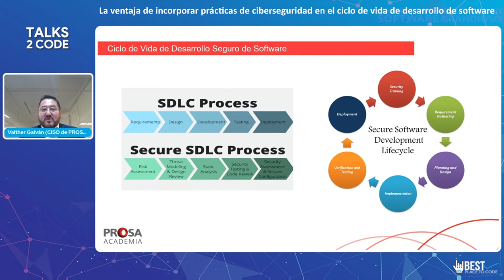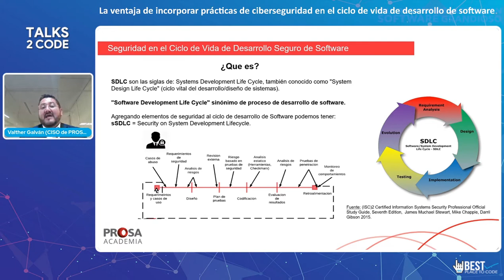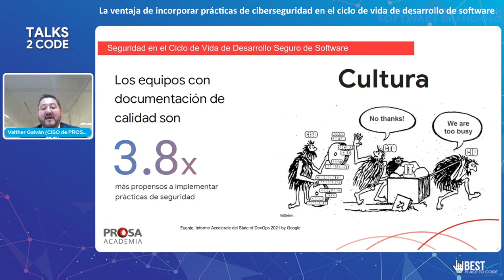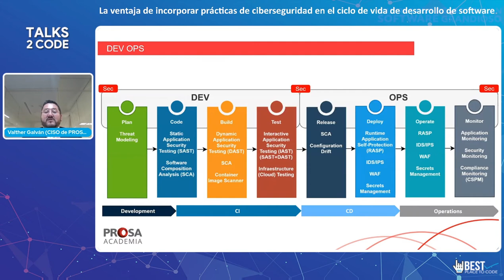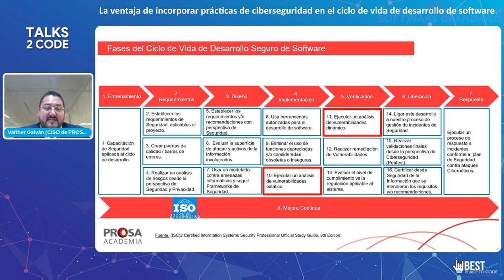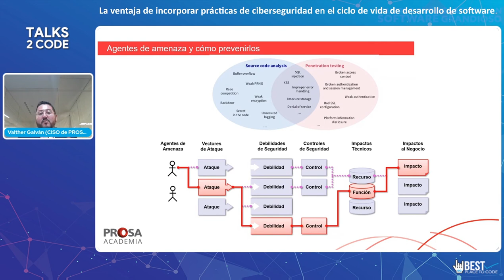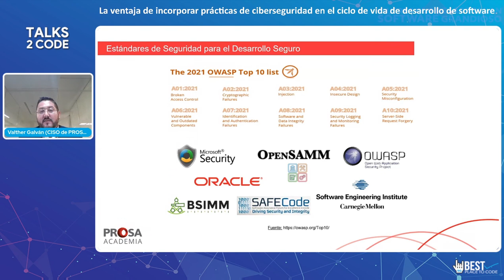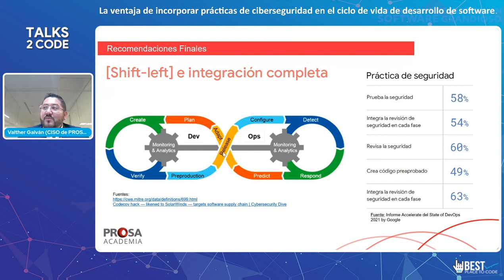Talks 2 Code 2022 | La ventaja de incorporar prácticas de ciberseguridad en el ciclo de vida de DS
Hablaremos de S-SDLC – Secure Software Development Life Cycle que refiere a un conjunto de principios de diseño y buenas prácticas a implantar en el ciclo de vida de desarrollo de software, esto nos servirá principalmente para detectar, prevenir y corregir los defectos de seguridad en el desarrollo y adquisición de aplicaciones, de forma que se obtenga software de
confianza y robusto frente ataques maliciosos, que realice solo las funciones para las que fue diseñado, que esté libre de vulnerabilidades, ya sean intencionalmente diseñadas o accidentalmente insertadas durante su ciclo de vida y se asegure su integridad, disponibilidad y confidencialidad. La plática girará en el entorno de esta práctica.